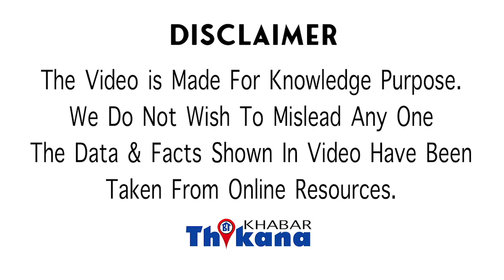EXCLUSIVE | 1 कप कॉफी के McDonald's को देने पड़े 4 करोड़ रुपये ,जानिए क्या थी वो गलती